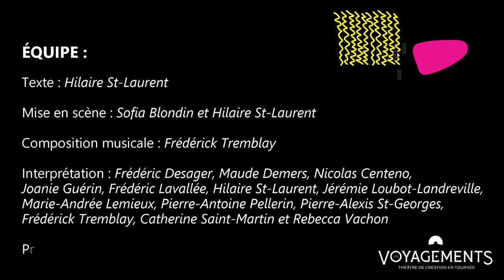Agamemmon In The Ring - 3 novembre 2023 - Théâtre des Deux Rives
Voyez le spectacle Agamemmon In The Ring au Théâtre des Deux Rives le 3 novembre 2023 dans le cadre de la série Soirées Théâtrales.

L’art en action
Cette pièce déjantée revisite l’épopée de la guerre de Troie en appliquant avec humour les codes de la tragédie grecque et de l’univers des galas de lutte. Écrite en alexandrins et ponctuée de chansons dignes d’un opéra-rock, la pièce vous ouvre les portes d’une arène survoltée. Après avoir annoncé la fin de sa carrière de lutteur, Agamemnon est intronisé au temple de la renommée de la Maison de Mycènes. Or, un jeune lutteur inconnu, surnommé Bordeaux, dérobe la ceinture de la Légion nationale. Décidé à défendre son honneur, Agamemnon se heurte à Artémis qui n’entend pas homologuer le combat. Qui gagnera ?

L’action par l’art
L’actualisation des classiques permet de poser un regard nouveau et rafraîchissant sur des icônes de l’art. Hautement participative, l’œuvre plonge le public au cœur de ce récit épique. On se prête au jeu pour revivre l’histoire mythologique.

« J’en suis encore galvanisée […], le texte est brillant ! »
— Julie Jasmine Boudreau, ICI Première, Radio-Canada

Comédie. Texte : Hilaire St-Laurent. Mise en scène : Sofia Blondin et Hilaire St-Laurent. Composition musicale : Frédérick Tremblay. Interprétation : Frédéric Desager, Maude Demers, Nicolas Centeno, Joanie Guérin, Frédéric Lavallée, Hilaire St-Laurent, Jérémie Loubot-Landreville, Marie-Andrée Lemieux, Pierre-Antoine Pellerin, Pierre-Alexis St-Georges, Frédérick Tremblay, Catherine Saint-Martin et Rebecca Vachon. Photo : Najim Chaoui. Production : Les Créations Unuknu. Durée : 1 h 50, sans entracte.

Informations et billetterie: spec.qc.ca ou 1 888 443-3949